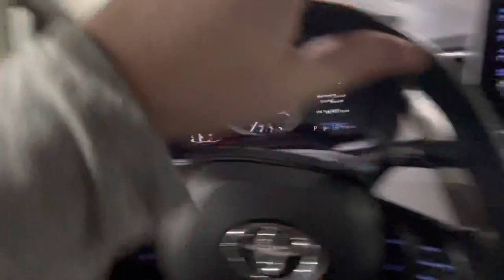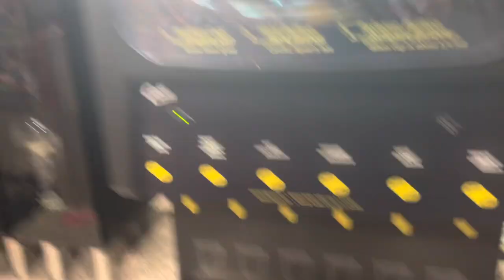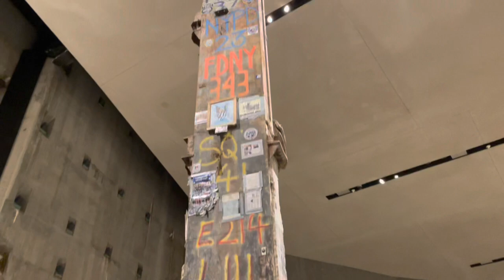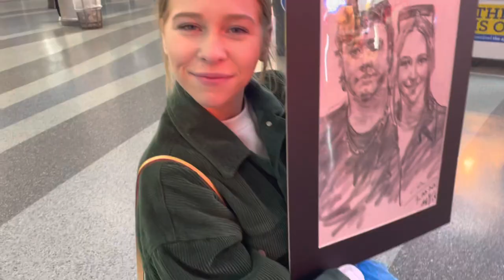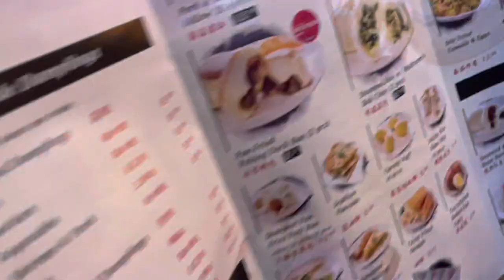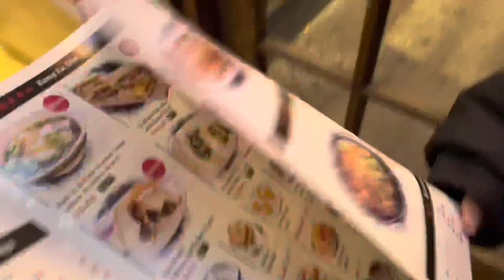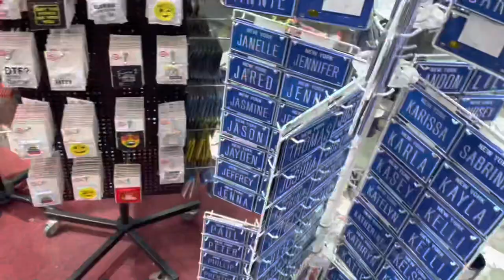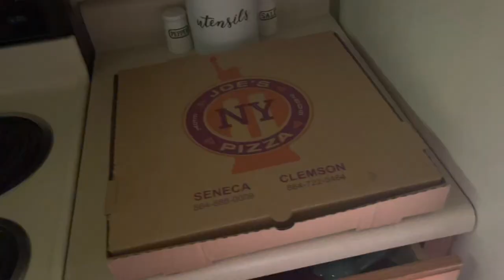NEW YORK CITY VLOG